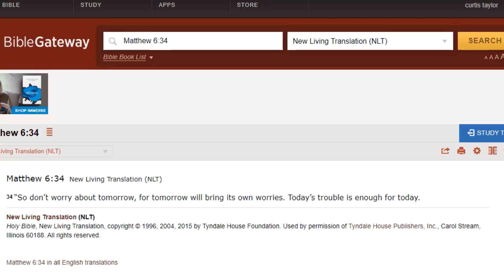Devotional : Verse of the Day : Short daily favorite verses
Devotional :  Verse of the Day - Devotional series from Eastside Christian Church: City Campus

 Verse of the Day - Short daily favorite verses